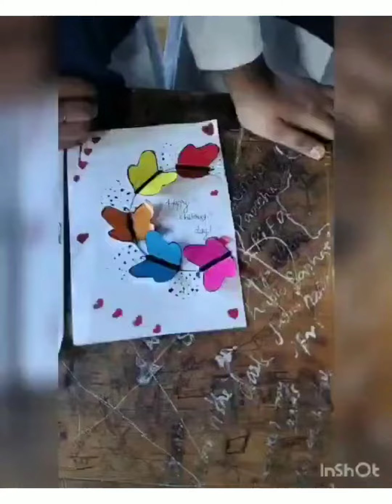Happy Children's Day